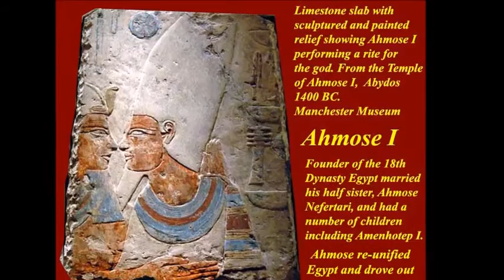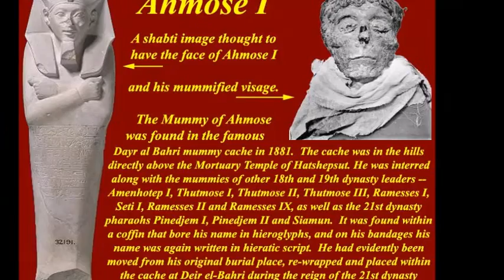Ahmose I: The Founder of the 18th Dynasty of Egypt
On the Shoulders of Giants: Ahmose I

 During his reign, Ahmose I was able to expel the Hyksos which was something that his father and grandfather were not able to accomplish. This success allowed for the 18th Dynasty to become an all-African ruled dynasty.

FB: On the Shoulders of Giants
Google+: Ontheshoulders1